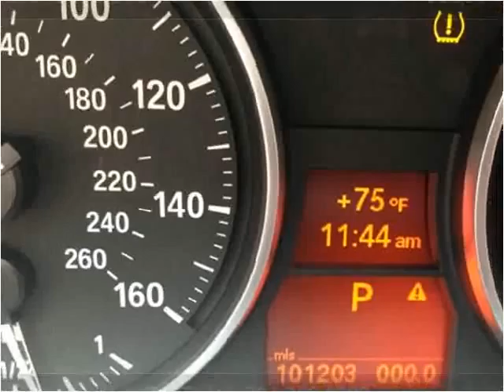2007 BMW 3 Series Used Cars Teterboro NJ